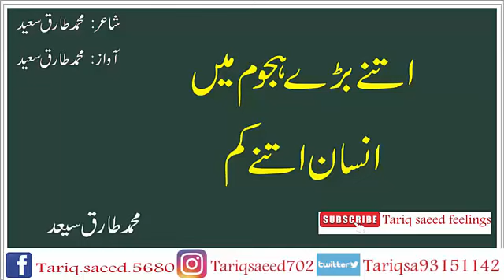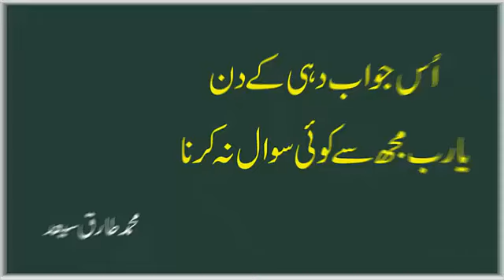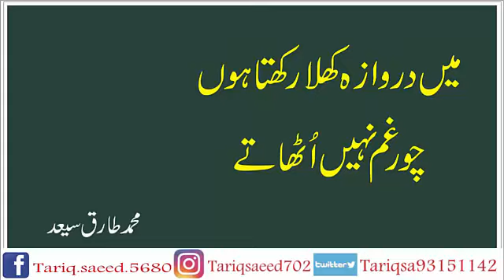Sad Urdu shayari Status | 2 lines Urdu Poetry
About this video:
                   Tariq Saeed Feelings This video contains poetry. This is my original content presented in the poet's own voice.This video is for public entertainment.
Your Searchs:
2 lines Urdu Poetry
Tariq Saeed shayari
Tariq Saeed Poetry
whatsapp status
love shayari
breakup shayari
poetry status
urdu shayari
hindi poetry
urdu poetry
poetry
shayari
jaun elia shayari
jaunelia poetry
jaunelia
Sultan Writes
Humari Duniya
mazaqraat
Cute_Devil
UK shayar
Best Urdu quotes mix
Many Hopes
shayari8285
BAZM-E-ANJUM
Tamseel E Adab
PK wri8s
Mazaq Raat Show Official
Ghamidi Center Of Islamic Learning
Sultan Collection
Dunya News
SR Shorts